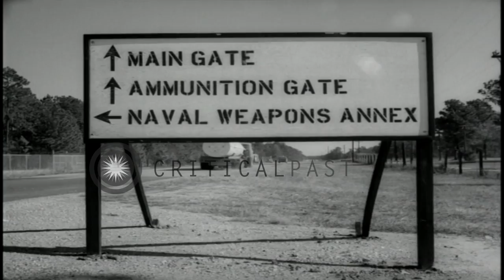Truck hauls Polaris missile container and container lifted by crane on USS George...HD Stock Footage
Truck hauls Polaris missile container and container lifted by crane on USS George Washington  in Charleston, South Carolina

The Polaris missile being hauled from Naval Weapons Station in Charleston, South Carolina. A truck carries Polaris missile container leaves Naval Weapons Annex gate of the Naval Weapons Station Charleston. A sign reads 'Main Gate Ammunition Gate, Naval Weapons Annex'. Truck hauls Polaris missile container moving along roadway. A sign reads 'Restricted Area'. USS George Washington (SSBN-598) tied up to pier at Charleston. Slings hang from Polaris missile container. Slings from dock crane lowered to Polaris Container. Workers attach sling hook for lifting of container. Container lifted by dock crane. Container lowered to stand on dock. Crane operator during moving of container. Location: Charleston South Carolina. Date: November 12, 1960.

57,000+ broadcast-quality historic clips for immediate download.